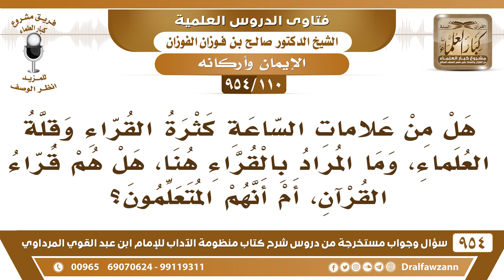[110 -954] هل من علامات الساعة كثرة القُراء وقلةُ العُلَماء، وما المُراد بالقُراء هُنا؟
-[110 /954] السؤال: هل من علامات الساعة كثرة القُراء وقلةُ العُلَماء، وما المُراد بالقُراء هُنا، هل هم قُراء القرآن، أم أنهم المتعلِّمون؟
الجواب: القراء يشمل قُراء القرآن، ويشمل قُراء الذي يقرؤون الكتب فقط ولا يتتلمذون على العُلَماء، وإنما يقرؤون من الكتب ويتتلمذون عليها، وثبت أنه في آخر الزمان يُقبض العلماء، ويبقى رؤوس جهال يتخذونهم فيُفتون بغير علم فيُضلون ويَضلون، هذا ثبت، جاء في الأثر: «كيف بِكُمْ إذا كثُر قُراؤُكُمْ، وقلَّ فقهاؤكم؟»
للاشتراك في قناة الشيخ صالح الفوزان
سؤال وجواب من شرح منظومة الآداب ( 945 ) مقطع

للاستفسار والإقتراحات والدعم
رئيس الفريق
لمشروع كبار العلماء